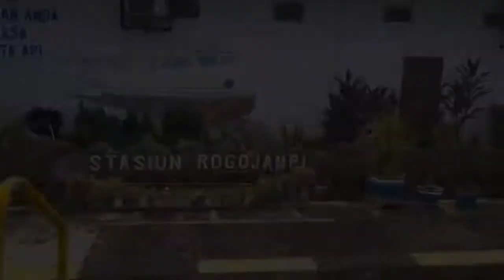Perjalanan Banyuwangi-Surabaya Naik Kereta Api | Seru Banget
Kali ini Fathan TV akan berbagi keseruan perjalanan dari Banyuwangi ke Surabaya gaes. monggo langsung saja disimak keseruannya, semoga terhibur.
Salam,
fathanTV